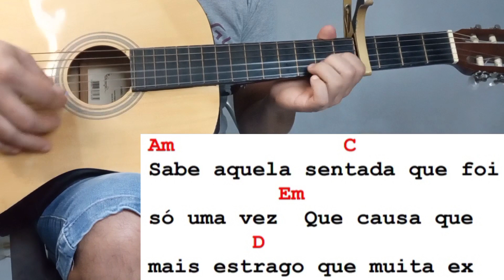Como Tocar BEIJO EQUIVOCADO Guilherme e Benuto no Violão Simplificada Sem Pestana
E no vídeo de hoje irei ensinar passo a passo de como tocar no violão a música BEIJO EQUIVOCADO Guilherme e Benuto no Versão no Violão Simplificada Sem Pestana